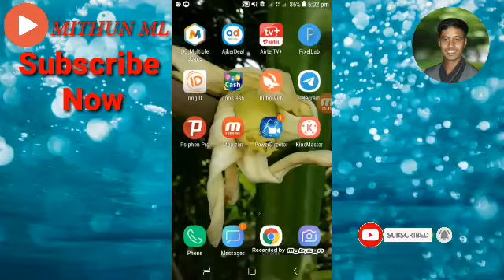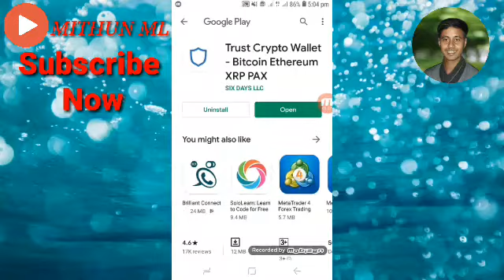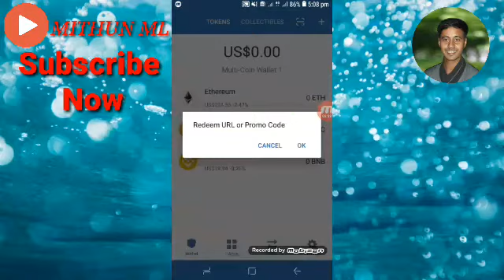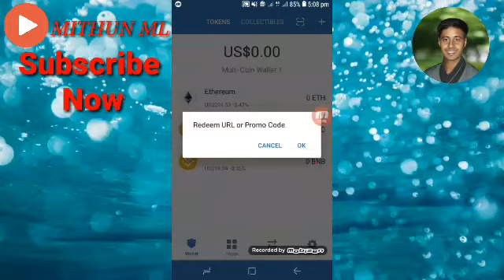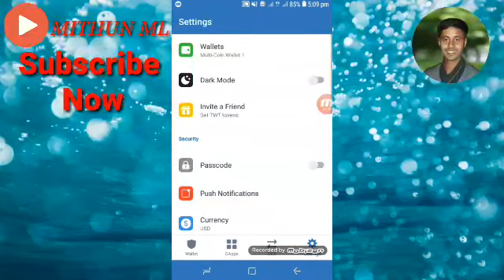২০২০ সালের সেরা অফার।। ১ ক্লিকে ৯৫০ টাকা।। ১০ ক্লিকে ৯৫০০ টাকা।। সরাসরি টাকা বিকাশে নিন।।